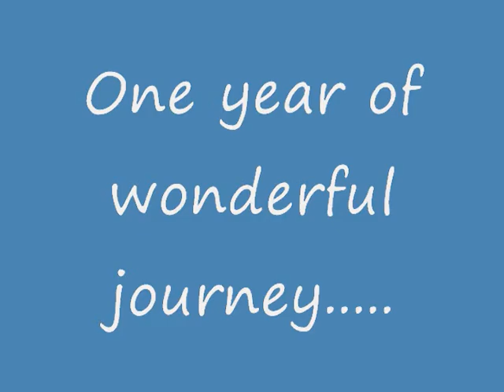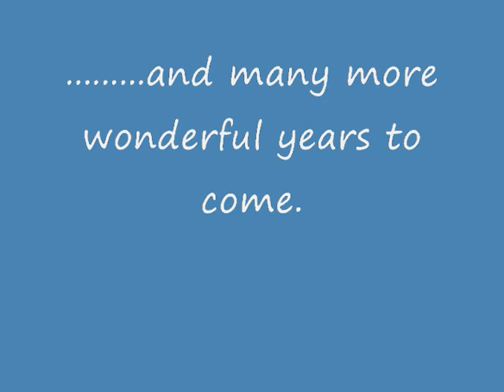1st Anniversary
One Year of Wonderful Journey